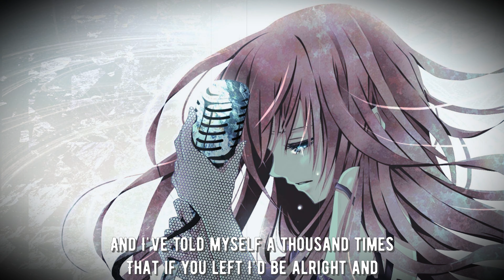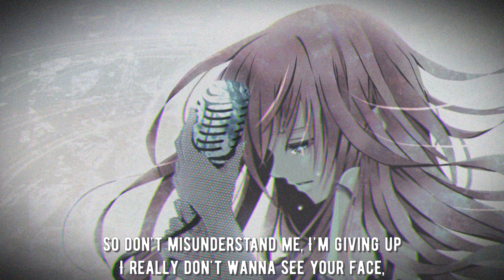Nightcore - Breakdown (Lyrics) [Tonight Alive]